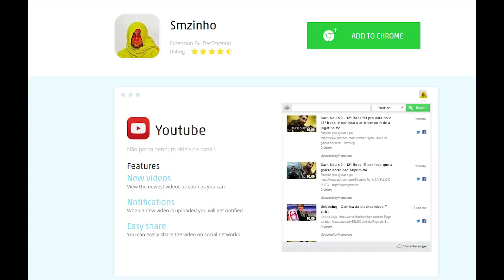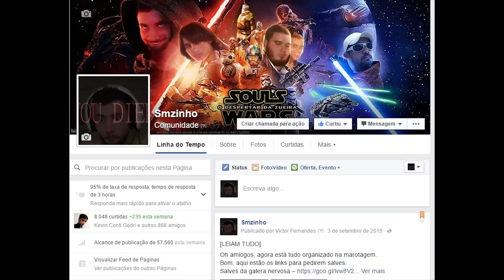The Mask PT#05 - Dessa vez o presidiário não foi imortal e preso no esgoto, fodeu